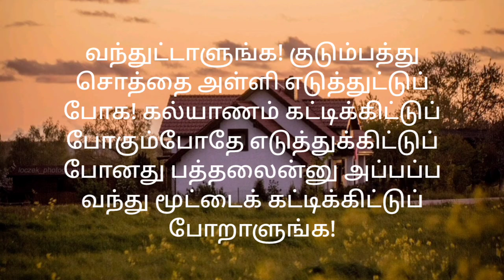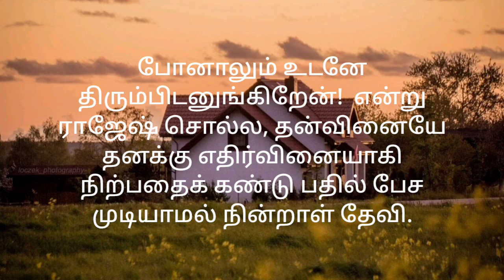அம்மா வீடு - சிறுகதை